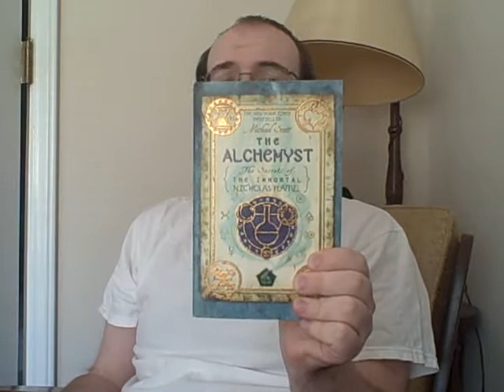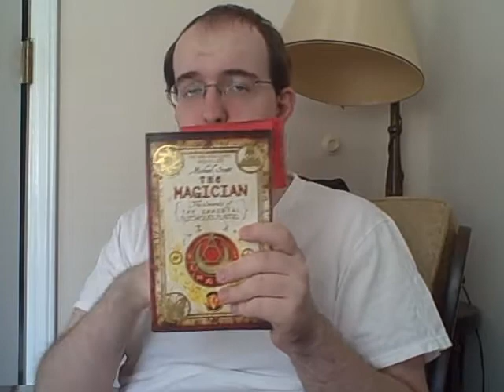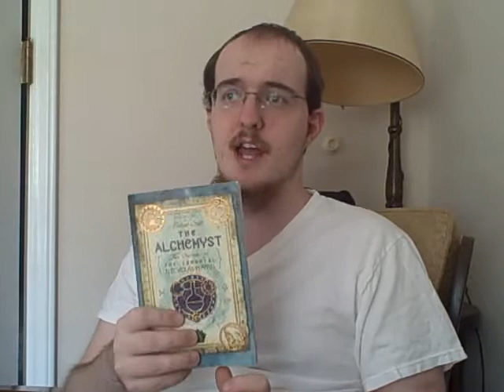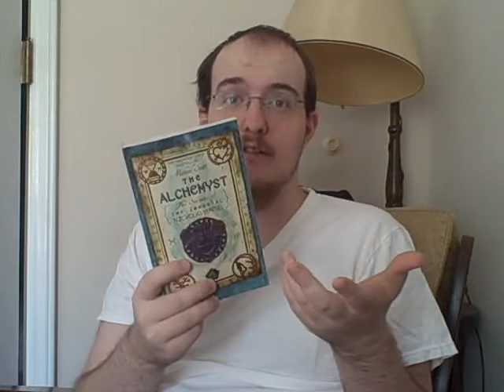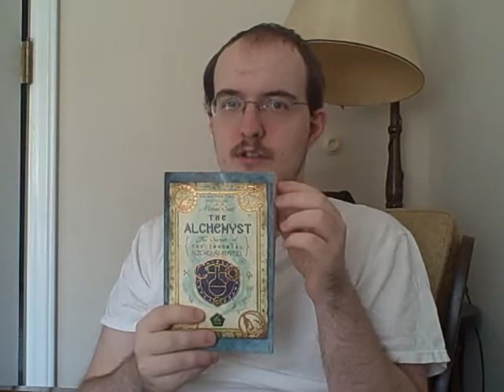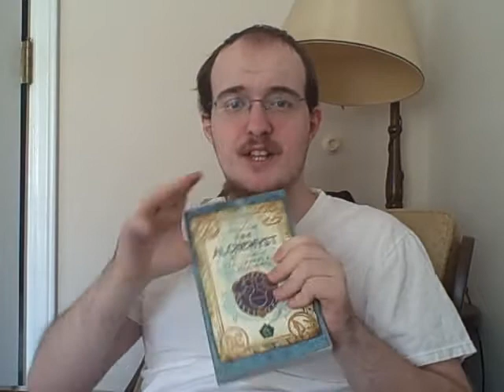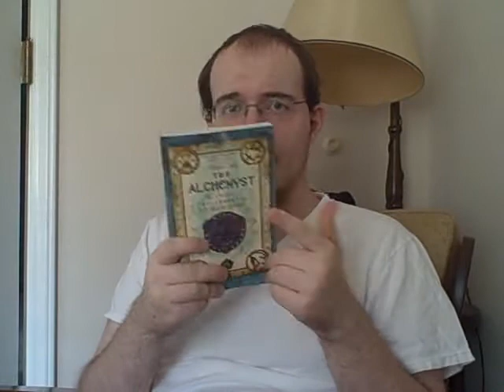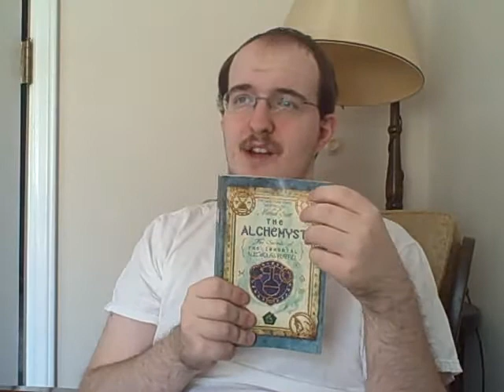Recommendation of the Alchemyst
Myths and legends come alive. They walk among us never knowing that they were there right before our eyes. This new novel, okay not so new, has everything a fantasy wants magic, adventure and lore to keep the reader busy with devouring the series. The author style of writing is unique and needs time to get used too, but once done the reader will enjoy a great read. Also, this novel has tons of historical facts to keep you entertain and add a dash of education. If you are in need of a fantasy after the wake of Harry Potter, than The Secrets of the Immortal Nicholas Flamel: The Alchemyst by Michael Scott could possibly be the fix that you need.

This has been your surrogate crazy signing off.

Live in, let live.
Charles